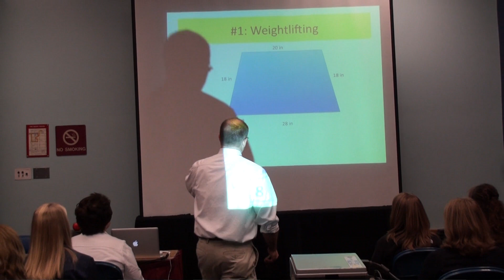When Am I Ever Gonna Use This in My Real Life Anyway?!? Part 2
ICTM presentation by Adam Poetzel about the dreaded question that all math teachers eventually face, "When am I ever gonna use this in my real life anyway?"